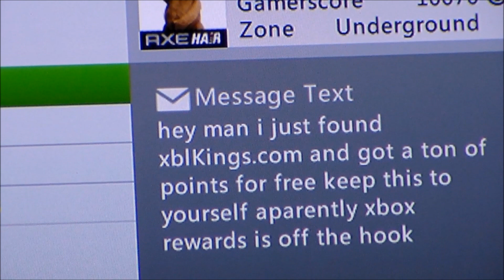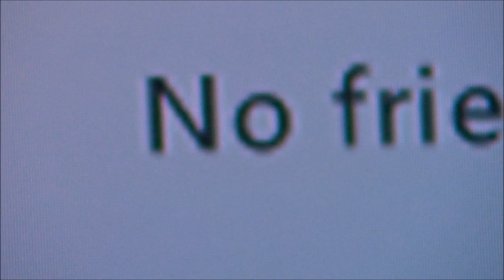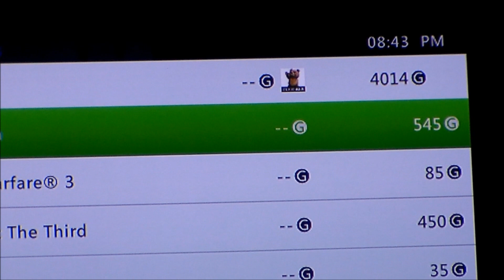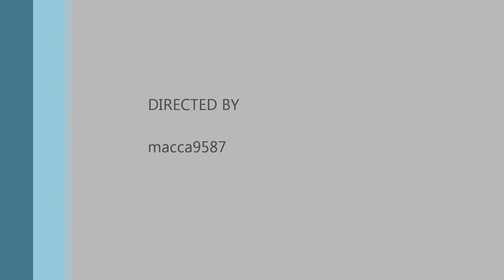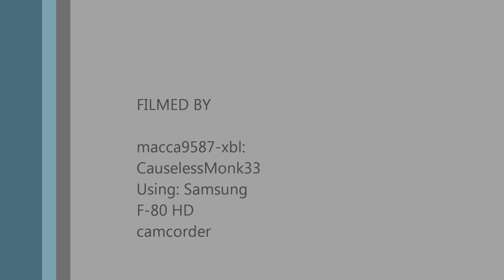Xbox hacker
his xbl: SupremeBgizzle